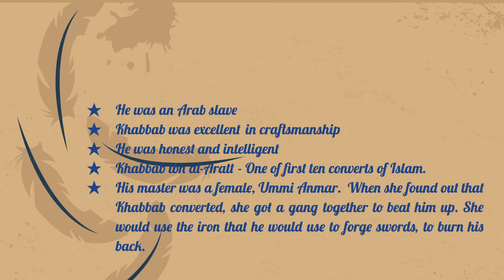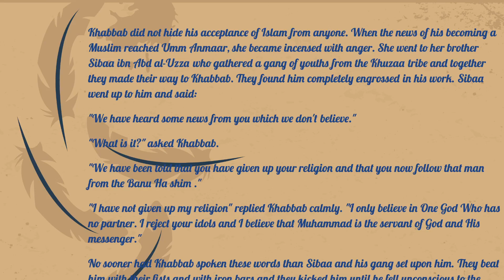[BANGLA LECTURE] II Torture to Khabbab R -1 II LIFE OF PROPHET MUHAMMAD (SAW) II 29